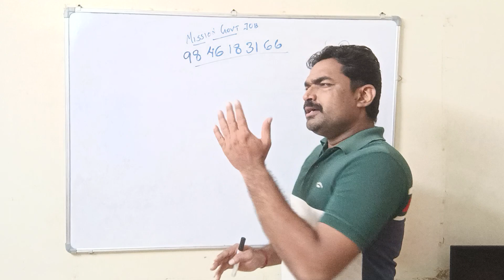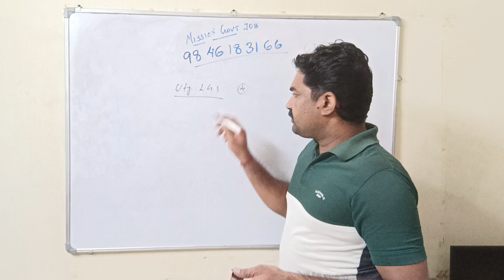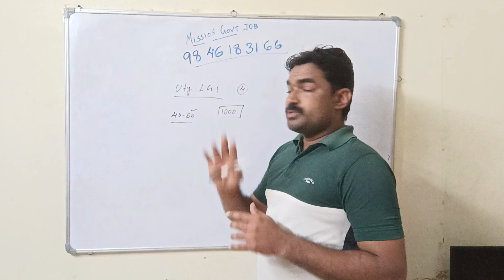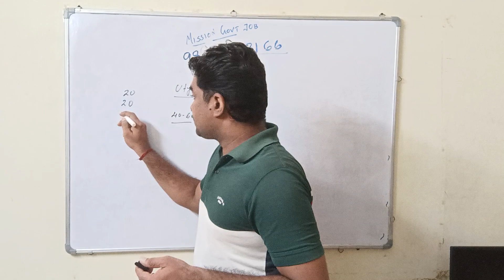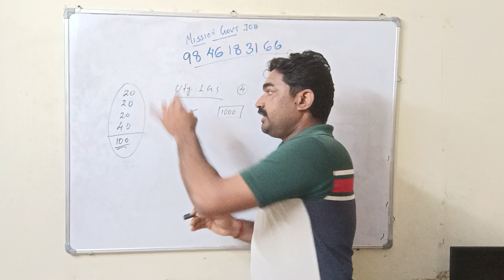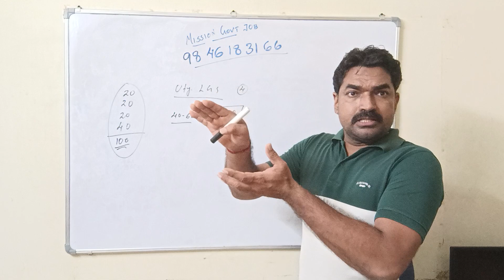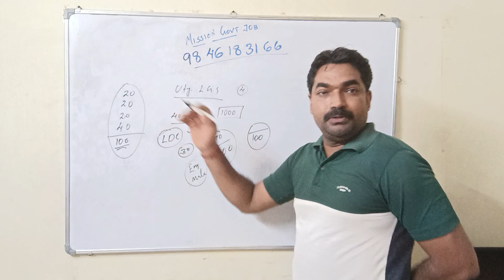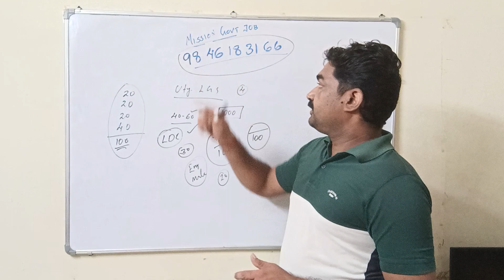Strategy No -2|| പരീക്ഷകൾക്ക് എങ്ങനെ തയാറെടുക്കണം || University LGS Mains Exam || Bhasis Academy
പരീക്ഷ പരിശീലനത്തിൽ ജോയിൻ ചെയ്യാൻ താല്പര്യമുള്ളവർ msg ചെയ്യുക..

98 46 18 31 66
Bhasis Academy
Varanam PO
Cherthala
Alappuzha